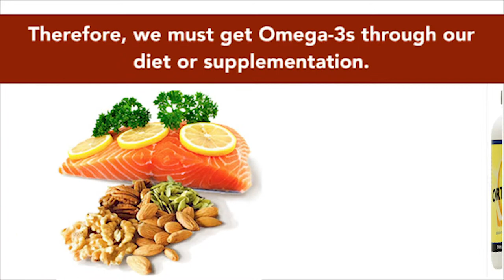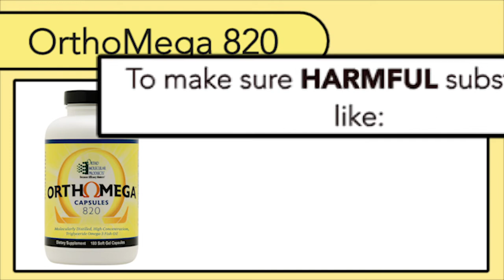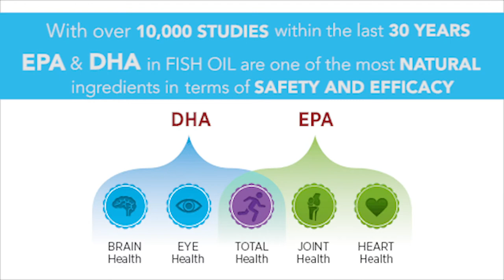Ortho Molecular | OrthoMega 820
Why Fish Oil is necessary.

Hometown Pharmacy
Ortho Molecular